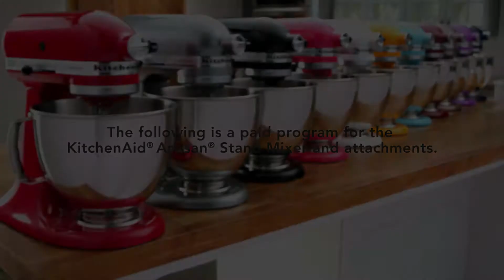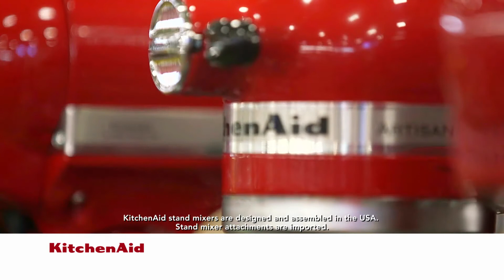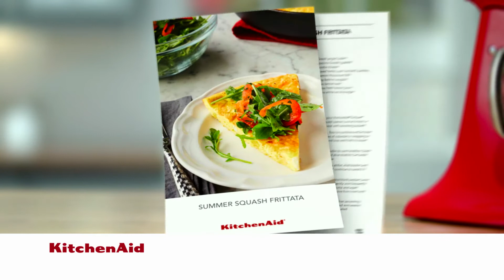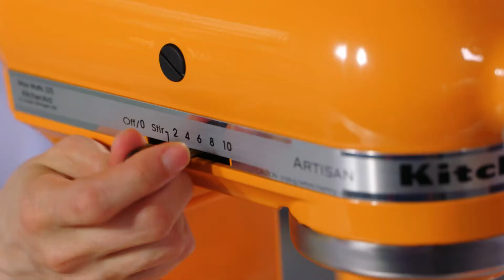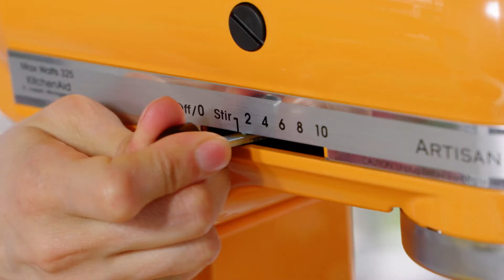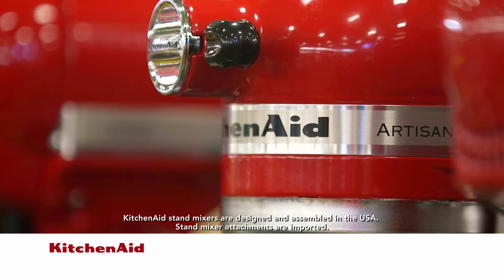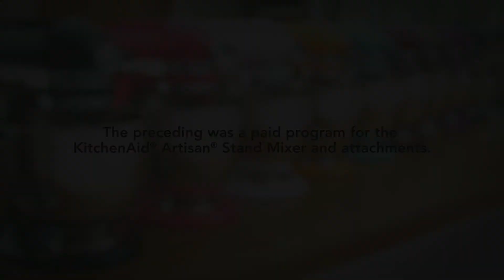Kitchen Aid 2830 Min